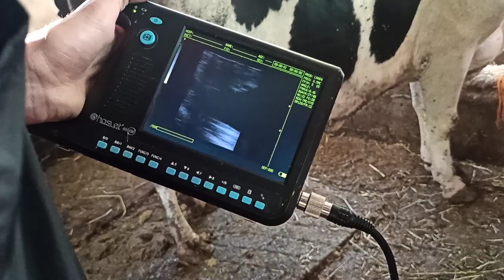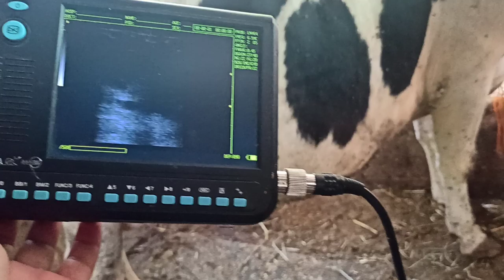Gençleri yetiştirmeye devam geleceğimize yatırım ülkemize yatırım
@Veteriner Hekim Ahmet Mert
 @Hayvancılık ve Doğa TV

Doğal Yaşam
Veteriner Hekim